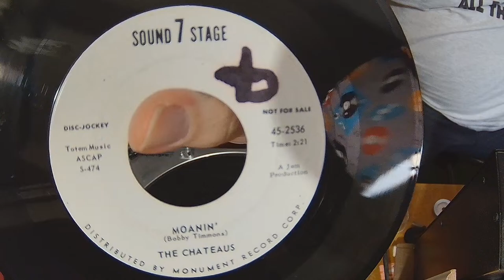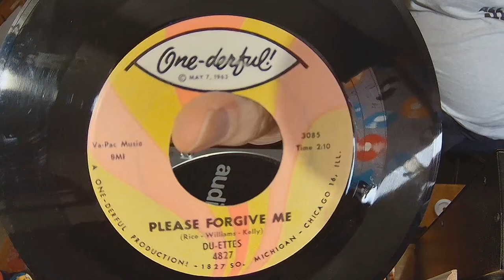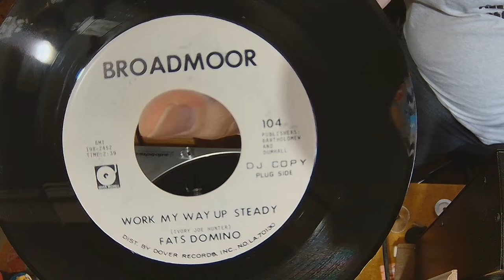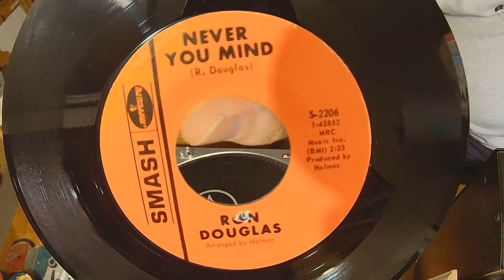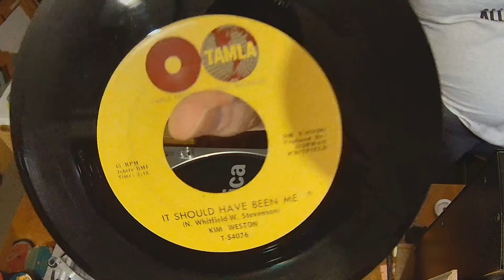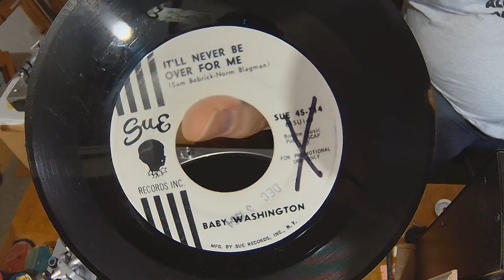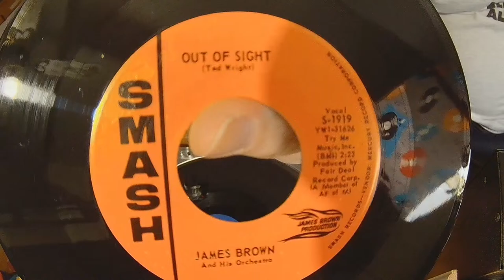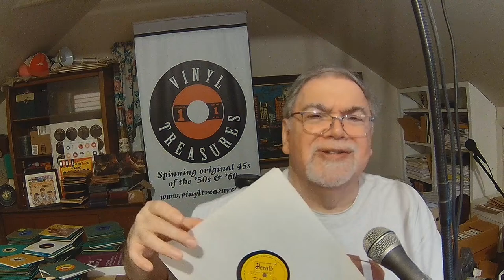JohnnyG's Vinyltreasure Show "LIVE" 4-17-2024 Watch me as I SPIN 1960's SOUL & Northern Soul 45's!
VINYL COMMUNITY please check out my 3 VINYLTREASURE SHOWS which air on DIFFERENT Times  here on YOU TUBE

ON SATURDAY NIGHTS beginning at 9 PM ET - MIDNIGHT ET I feature Vocal Group Harmony from the 1950's & early 1960's chronologically by YEAR. I program the show based on the requests I get from YOU the listener. Often the show extends further, due to the amount of requests I receive...the OT can be up to an HOUR!! sometimes more. send me your requests at

You can VIEW the show "LIVE" here on YOU TUBE or listen to the stream on OldiesNMoreRadio.com Network beginning at Midnight...sometimes because of copyright issues the show could be blocked in your country...so you can go to my personal web site vinyltreasures.net and stream or download the show.  There is a page that houses hundreds of old LIVE shows.

ON THURSDAY AFTERNOON beginning at 1 PM ET - about 3:30 PM ET I'll play other types of music out of my collection...but anything will go. I'm taking suggestions from the audience, so you can email me at , and use that emails for requests on all 3 shows that I prepare. I plan to feature Rockabilly, Blues, Country crossover and other types of music. so you want to be sure you subscribe, and hit the bell to receive notification when I'm on LIVE!!

ON WEDNESDAY NIGHTS  beginning at 9 PM ET  -  MIDNIGHT ET  it's the ALL 60's Show!!!

On the WEDNESDAY show I feature mostly SOUL 45's out of my collection "LIVE" on YOU TUBE and simultaneously broadcasting on OldiesNMoreRadio.com. On this show I feature 60's that are "not doowop" but the different genre's of SOUL music, including NORTHERN SOUL from the 60's into the early 70's. I often go into OT it's normally about 30 minutes or so.

...and click the BELL icon and select for "ALL" notifications so you won't miss the next "LIVE" program, as you will receive an email ANYTIME I may go live. and don't forget to spread the word about this very UNIQUE show cause NO fan of the MUSIC out there does what I do!!!